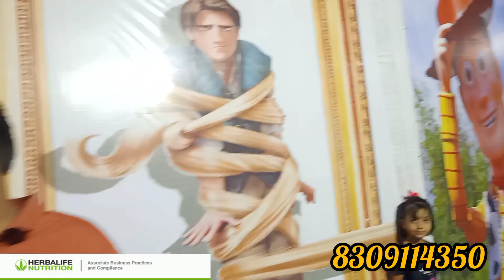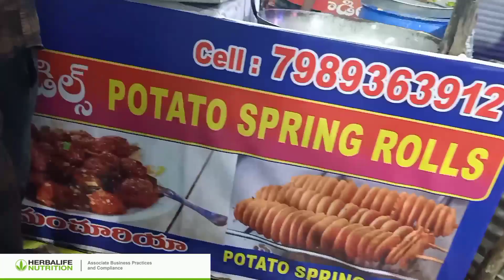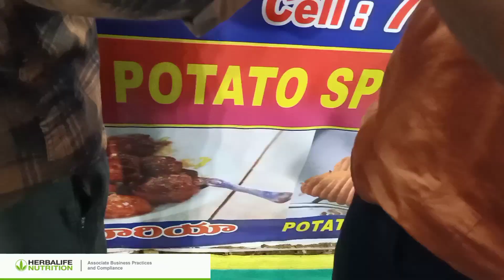పిల్లలకి చెప్తూ చెప్తూ ఉంటే కచ్చితంగా వింటారు వాళ్లు వినేదాకా చెప్పాల్సిందే